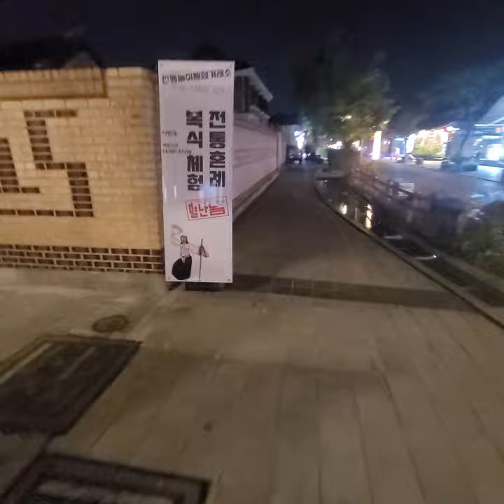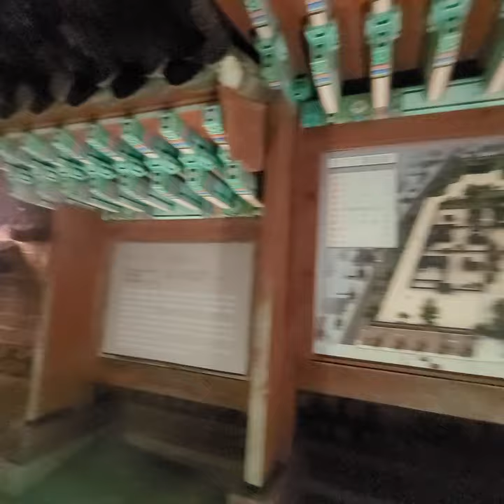[vlog]마실~전주한옥마을#일상#경기전#전주향교#전동성당#여유로움#진짜슬로시티#한가로움#가을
연휴 주말엔 항상 붐비던 전주한옥마을
평일저녁엔 나만의 여유있는 걷기가
가능한 한가로운 장소로 변한다.
사람들의 발걸음도 한결 가볍다.
느림의 도시가 좋다